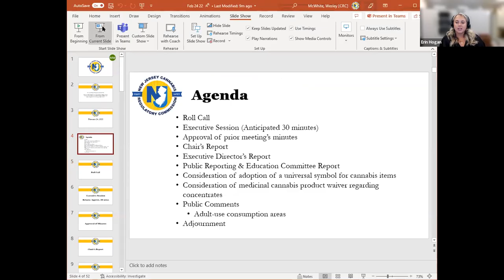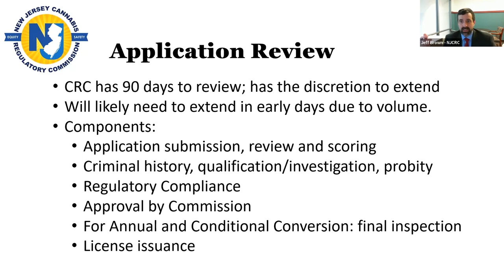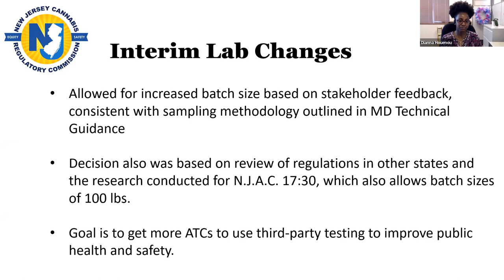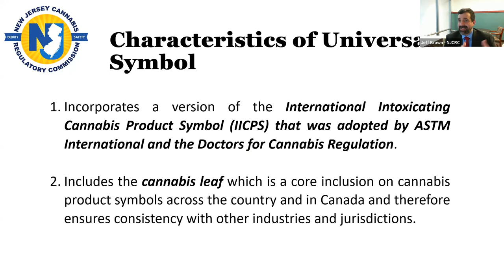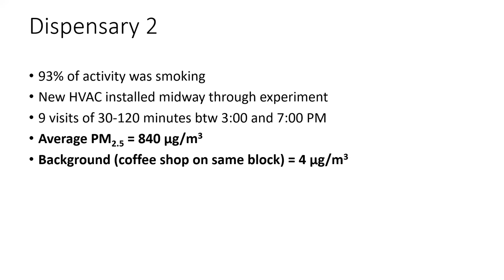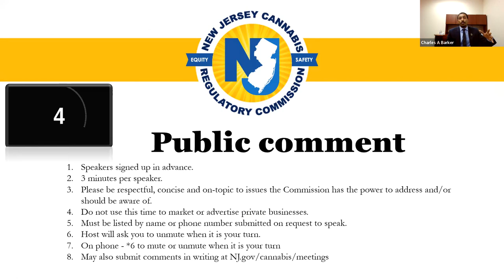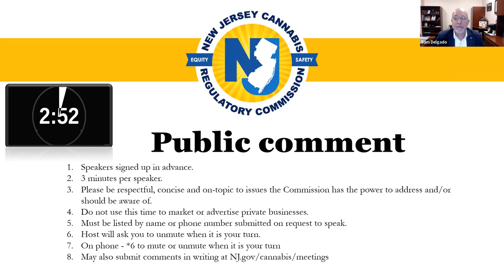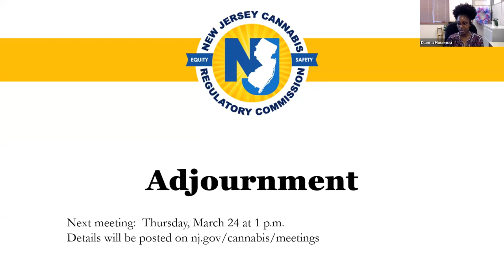Cannabis Regulatory Commission - Public Meeting - Thursday, February 24, 2022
1)  Call to order
   2) Roll call
   3) Executive Session (anticipated to last approximately 30 minutes)
   4) Approval of prior meeting minutes
   5) Chair's Report
   6) Executive Director's Report
   7) Public Engagement and Education Committee Report
   8) Consideration of adoption of a universal symbol for cannabis items
   9) Consideration of medicinal cannabis product waiver regarding concentrates
   10) Public comments
        a)  Adult-use consumption areas: The CREAMM Act (particularly N.J.S.A. 24:6I-21) allows the CRC and municipalities to allow cannabis retailers to operate cannabis consumption areas.  What information should the CRC consider when developing its regulations concerning consumption areas? What potential issues related to indoor or outdoor consumption areas should the CRC be aware of, and how can the CRC mitigate or avoid those issues? How can businesses with consumption areas keep patients and customers safe while being a good neighbor to the surrounding community? What unique local or municipal considerations should the CRC keep in mind when developing consumption area rules?
   11) Adjournment